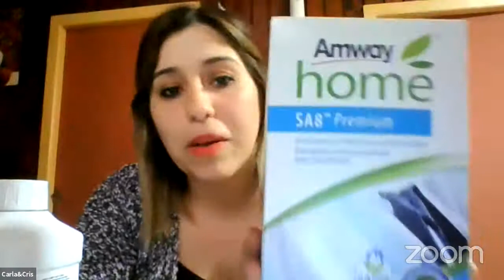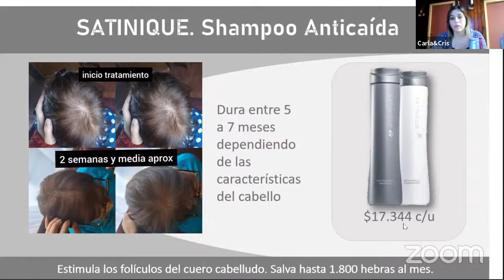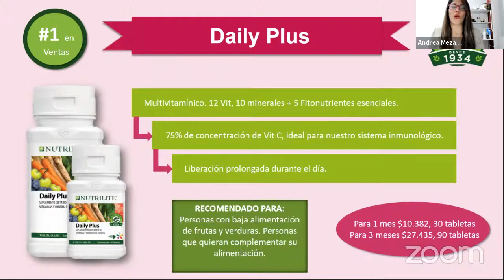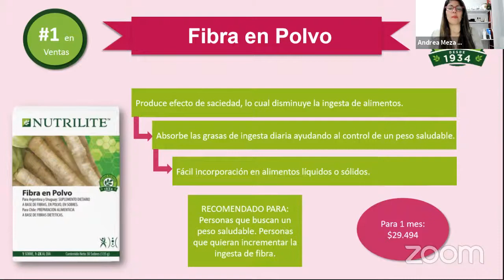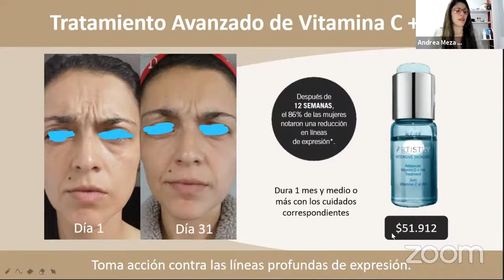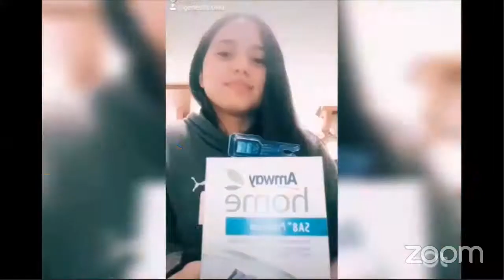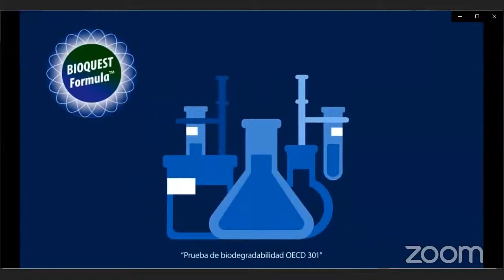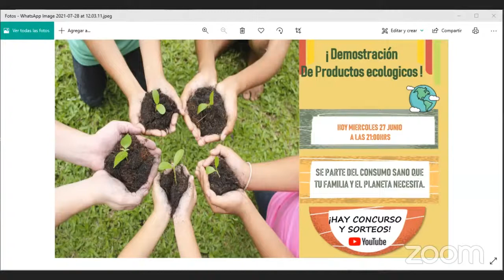SUPERMERCADO ECOLOGICO VIRTUAL -